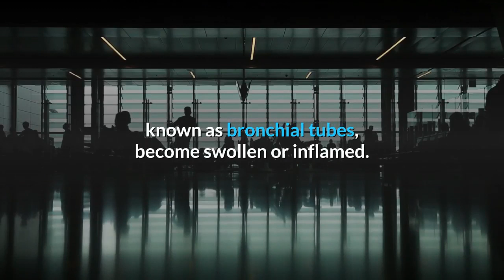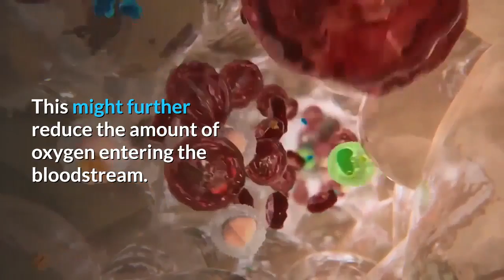What is asthma?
THIS VIDEO IS FOR YOUR INFORMATION TO YOUR HEALTH AND OTHER IDEA FOR YOUR BODY.

Everyone wants to stay healthy. Many people do not get a lot of the problems have been resolved. The channel has to be created about your physical OR Medical problem AND SELF CONSCIOUS . We should be able to solve the problem on our side. stay with us .

YOU ARE AHEAD TO SOMEBODY IF YOU  WATCH THIS VIDEO .. Please share to your Love one. THANK YOU

 ALSO I HAVE SOME LINKS THAT YOU CAN  CHECK TO HAVE A HEALTHY BODY I  HOPE I HELP YOU MY FRIEND